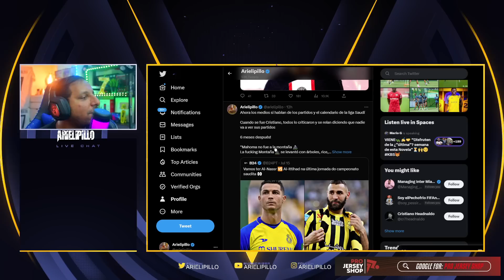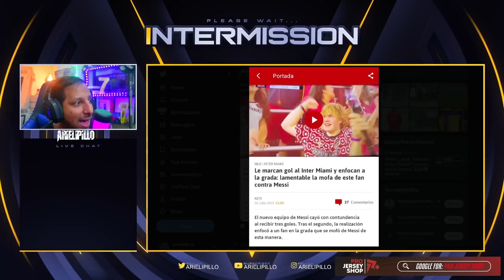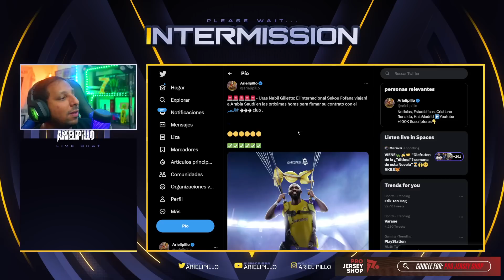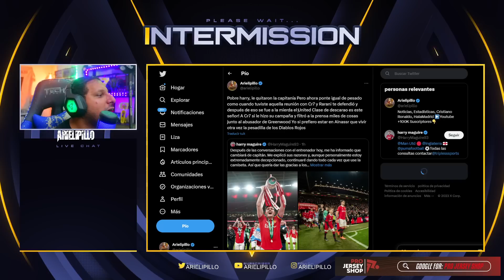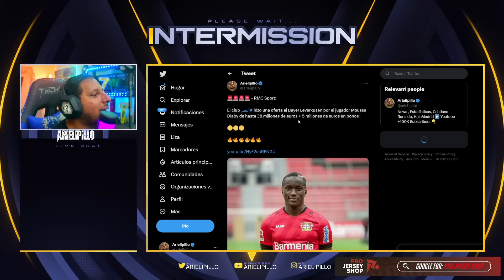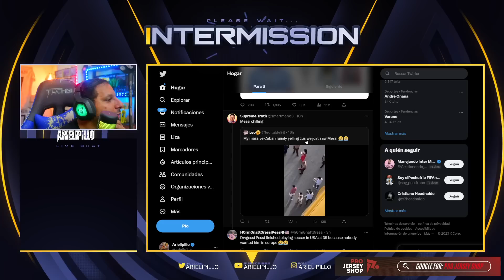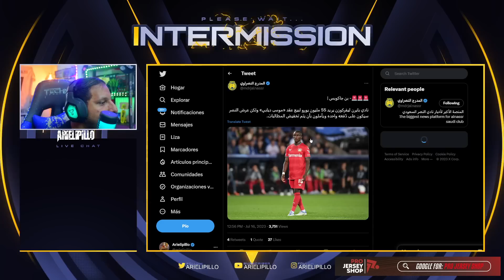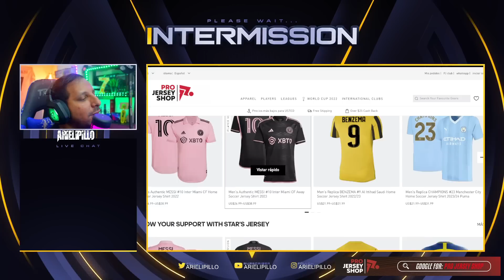🚨 FABRIZIO CONFIRMA ALNASSR NEGOCIA con MANE ✅ OFERTA por DIABY 🔥 FAN de MLS SE RIE de PESSI en VIVO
838 goles ⚽️ en Total
123 Goles con Portugal
123 Goles Internacionales
 19  Goles   ⚽️ en el año 2023
28 Goles en la Temporada
14 Goles en Liga saudi
16 Goles en Ligas esta Temporada

CRISTIANO
838 goles cristiano Ronaldo 🤯😱 va por Bican

Diseño web
Crear Página Web en Google
Trading
Forex
Xm Broker
Icloud
Taxi Didi
Taxi uber
Fx Trading
Redbull
Robin Hood
Amazon Stocks
nike adidas
Samsung y Apple
In-drive
Uber Eats
Crear Página Web
Diseño web
Trading
Forex
Xm Broker
Icloud
Taxi Didi
Taxi uber
Fx Trading
Redbull